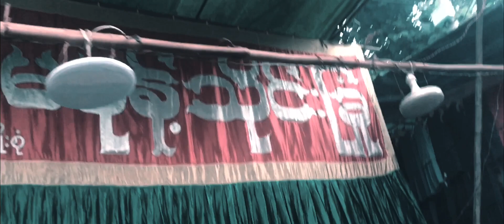ရွှေကျင် မီးမျှောပွဲ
Directed By Liv
Presented By Pinky
Script - Pinky & Liv